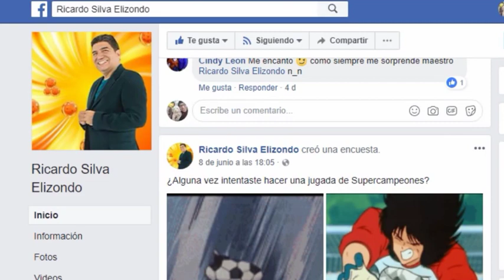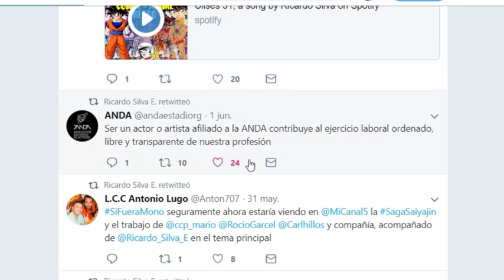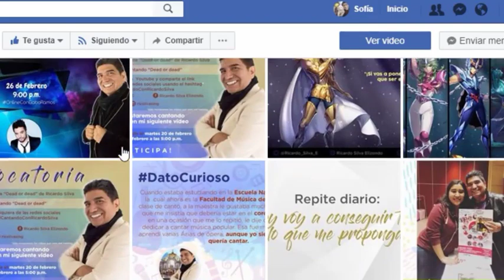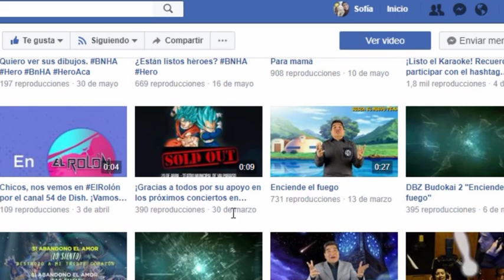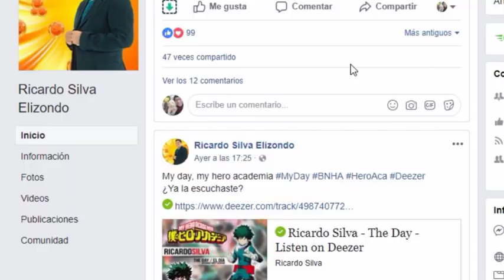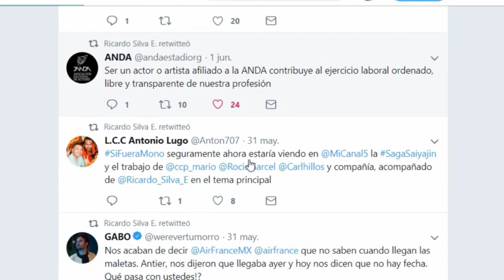ENTREVISTA A RICARDO SILVA, CANTANTE DE DRAGON BALL Z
¿Quieren saber por qué  Ricardo Silva no interpretó canciones de Dragon Ball Super?

Otaku Press le hizo una entrevista por teléfono al mítico cantante de Dragon Ball Z.  La próxima semana llega a Lima para el Fan Expo Perú 2018.

También nos contó detalles de su más reciente proyecto: el disco de anison retro con temas musicales de Captain Tsubasa (Supercampeones), El Barón Rojo, Thundercats, He Man, etc.

FAN EXPO PERÚ: Vuelve la convención de Fans en Perú en su 5ta edición, Fan Expo Perú, un evento cultural enfocado a los hobbies y el entretenimiento tales como, Anime, Comics, Mangas, Videojuegos, Cine y más, abriendo un espacio a la Cultura y Música Oriental; donde habrán Concursos, Conferencias, Fanclubs, tiendas especializadas en artículos de colección para todos los fanáticos ypara todas las edades, torneos, Cosplays, invitados internacionales y nacionales, premios, bandas invitadas, talleres de manga, comic, anime, cosplay, maquillaje, efectos especiales y más.

Y en Twitter soy @zophiap ;)

Otros aportes también serán mencionados en el próximo video de Otaku Press en YouTube :)